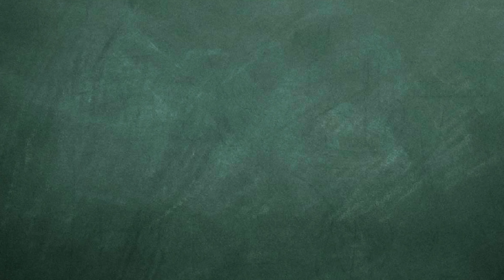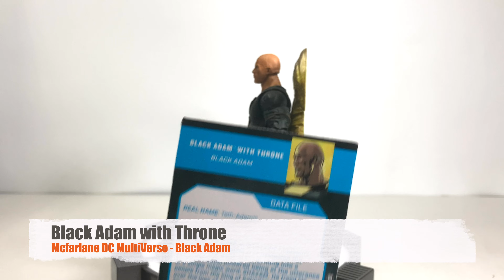Mcfarlane DC MultiVerse【敗家開箱】霸氣盡現(失)!?王座版巨石強森黑亞當Black Adam with Throne Unboxing & Review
Black Adam / Black Adam with Throne / McFarlane / Unboxing & Review / 黑亞當 / 巨石強森 / 狄維莊遜 / The Rock / Dwayne Douglas Johnson / McFarlane Toys / 麥花寧 / 麥法蘭 / Action Figure / 4K Video / 玩具開箱 / 廣東話 / 粵語 / 敗家Lab / Buyker Lab

00:00 McFarlane DC MultiVerse Black Adam with Throne
02:04 對比介紹 Compare
04:03 Review總結